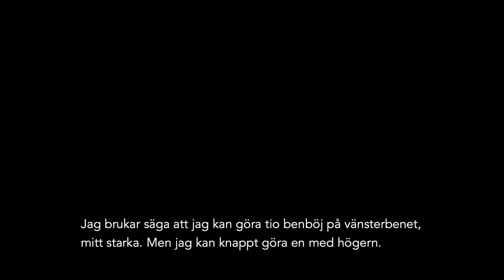Aaron Lindström beskriver Ebba Årsjö